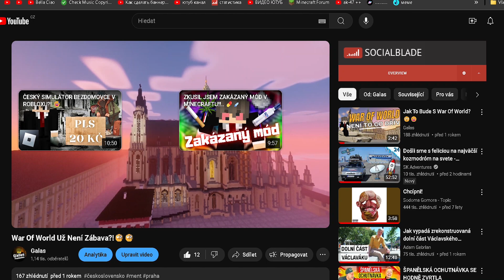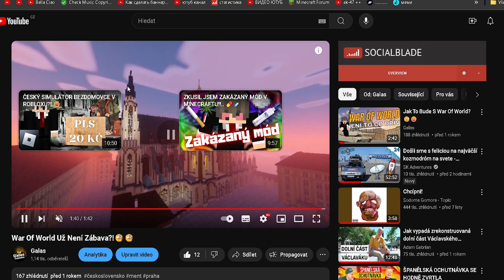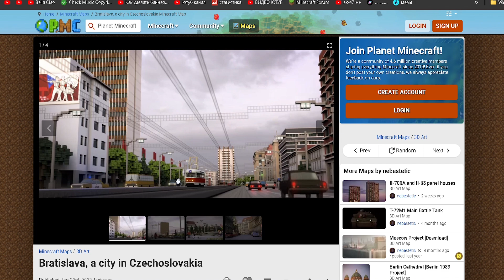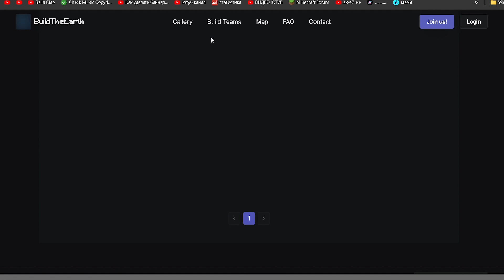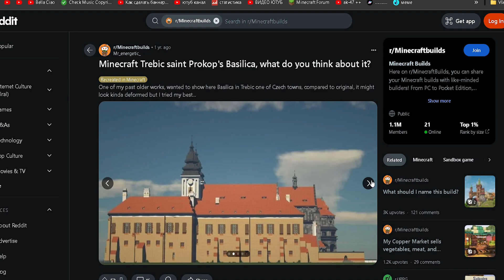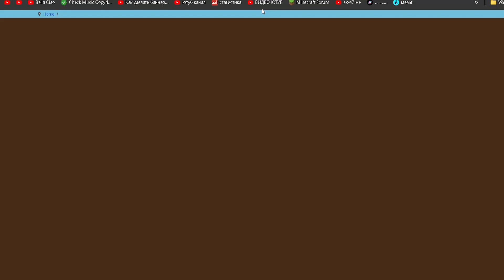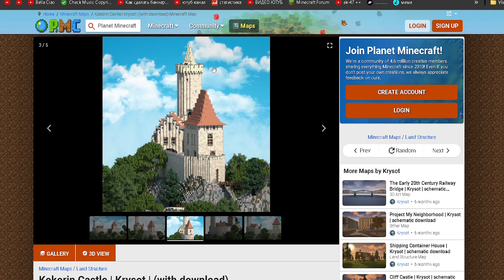NEJHEZČÍ ČESKÉ STAVBY V MINECRAFTU!! 🤩🤩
⏩⟫⟫⟫»Popis-Videa«⟪⟪⟪⏪
🤩POKUD SE TI VIDEO LÍBILO DEJ LIKE🤩
📢ZÁKLADNÍ INFORMACE:
🫡Jmenuji se GALAS
🎮Nejvíce hraju Minecraft a Roblox
🎬Natáčím přes windows.. a stříhám přes Adobe Premiere Pro 2021
▶️PŘIŽIVOVÁNÍ - BERTE TO ZE SRANDY :D